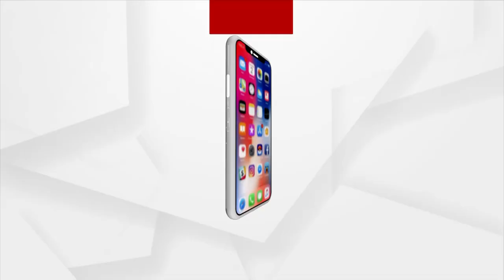Vijay Diwas 2021: PM Narendra Modi Paid Homage to Shaheed Jawan at the National War Memorial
Prime Minister  Narendra Modi Paid Homage to Shaheed Jawan at the National War Memorial.